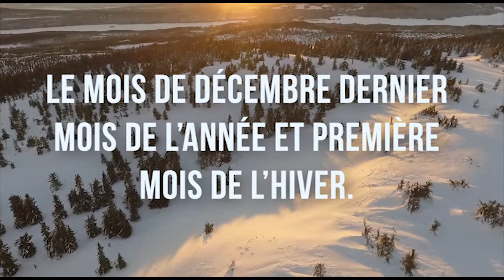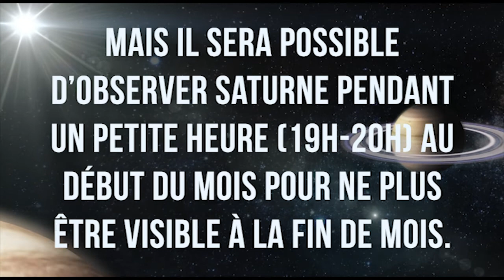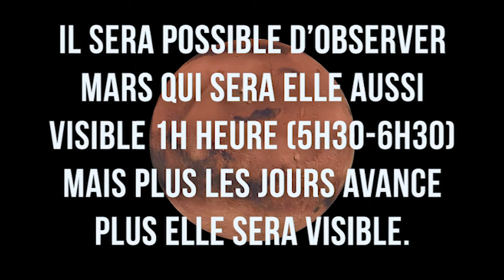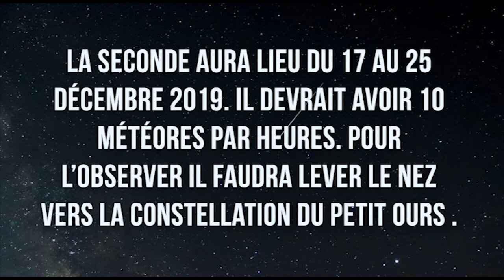Que peut on observer en Décembre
Vous trouverez ci-dessous un lien pour télécharger un dossier PDF pour plus de détail.